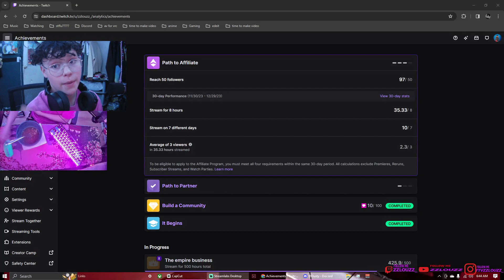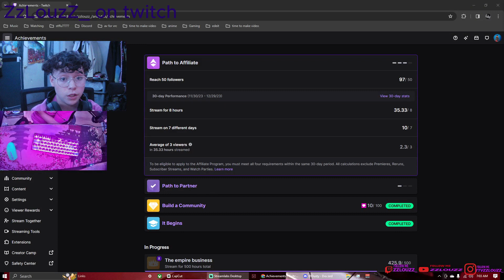bro they did not stop scarying me (fortnite)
hope you like the long video

I do post on there stuff like

also I do have a discord Fi you join you will know when I stream when I post a video on yt and tt and everthing eles

THAT IS ALL I HOPE YOU HAVE A GOOD DAY OR NIGHT BYE BYE.!